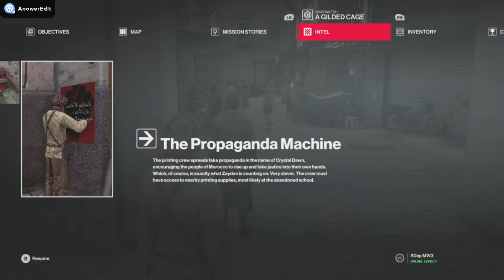Time for a Killer Massage - Hitman PART 3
In this episode of Hitman, Agent 47 is in Marrakesh and is tasked with killing Claus Strandberg and Reza Zaydan. General Zaydan is in a military outpost and Strandberg is secured in the embassy so this will be no easy task but Strandberg has a massage booked for today...

All Hitman episodes available in a playlist alongside all my other uploads on my channel S0apMW Gaming.